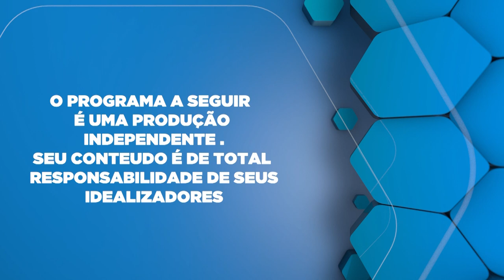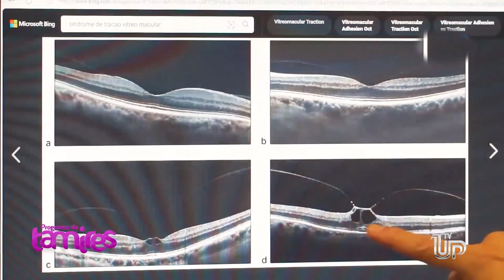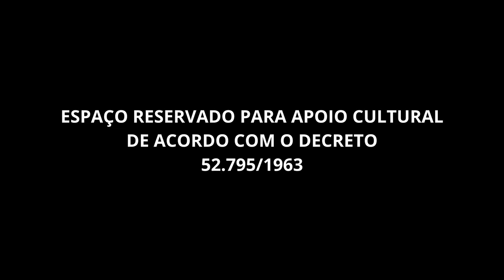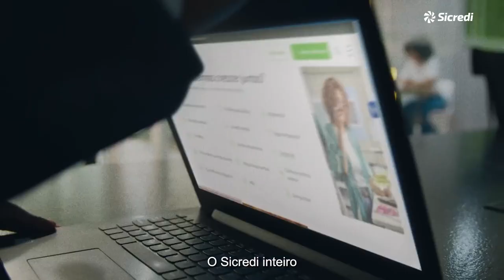Retinose Pigmentar tratamento e tem cura? Tratamento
Dr. Paulo Igor Rauen falando sobre Retinose Pigmentar tratamento e tem cura ?
A retinose pigmentar (RP) é uma doença genética que causa degeneração progressiva da retina, resultando em perda de visão. Atualmente, não há cura conhecida para a RP. O tratamento visa retardar sua progressão e melhorar a qualidade de vida dos pacientes, através de terapias genéticas e celulares, reabilitação visual, dispositivos de assistência visual e cuidados oftalmológicos regulares.